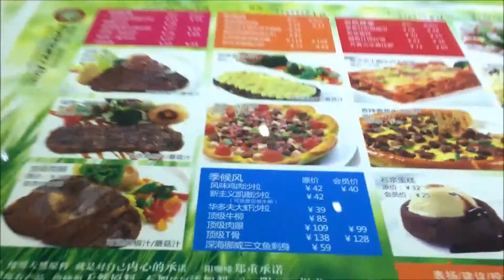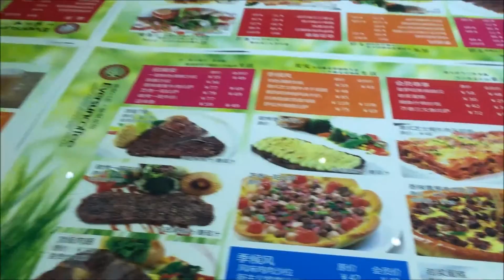Buoyant Bulgogi 39. Chinese Wedding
Merry Christmas from China. Here is a very special episode of our Chinese Wedding ceremony!